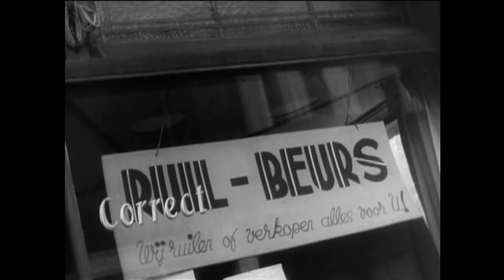Hoopvol nieuws voor hongerend Nederland | Bevrijdingsjournaal | 28 april 1945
Bevrijdingsjournaal 28 april 1945: In Achterveld is een topconferentie tussen de geallieerden en de Duitsers in Nederland om een einde te maken aan de hongersnood in West-Nederland. Het gaat in eerste instantie om voedseldroppingen vanuit de lucht op zes verschillende plekken. Verslaggever Tanja Braun is op één van die plekken, bij Den Haag. In deze aflevering gaat verder ook over de bevrijding van het concentratiekamp Buchenwald in Duitsland en over de dood van Bernardo Mussolini. Die is vermoord in Italië.

Eind april 1945 zijn het zuiden en noorden van Nederland inmiddels bevrijd van de Duitse bezetting. West-Nederland nog niet. De winter is voorbij, maar de hongersnood in het westen van Nederland nog niet. Met voedseldroppings proberen de geallieerden daar een einde aan te maken. Ondertussen rukken de Amerikanen steeds verder op in Duitsland en doen ze de ene na de andere gruwelijke ontdekking. Verschillende concentratiekampen worden bevrijd. We volgen de opmars van de geallieerden en de bevrijding van het laatste deel van Nederland dertien dagen lang met de technieken van nu afgewisseld met historische beelden.

De NOS is de grootste nieuwsorganisatie van Nederland. Hier vind je iedere twee weken op donderdag een video waarin Winfried Baijens Achter de headlines gaat en in de verhalen duikt van mensen die voorbijflitsen in het nieuws. Je vindt hier ook de Bevrijdingsjournaals waarin we je laten zien wat er 75 jaar geleden gebeurde met de techniek van nu. En via onze livestreams brengen we je op de hoogte van grote nieuwsgebeurtenissen .

► VRAGEN/TIPS/IDEEËN? We horen graag wat jij van onze video’s vindt, laat je horen in de comments!

► OVER NOS: Wij zijn als publieke omroep verantwoordelijk voor een brede nieuwsvoorziening die betrouwbaar is en onafhankelijk. Je vindt ons op radio en televisie met het NOS Journaal, op NOS.nl, YouTube, Facebook en Twitter. Altijd. Overal. NOS.